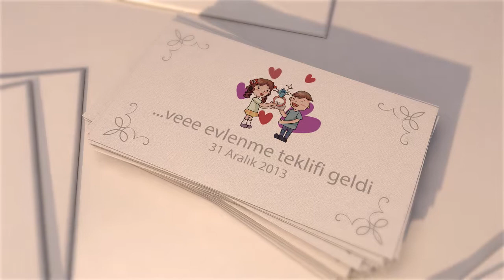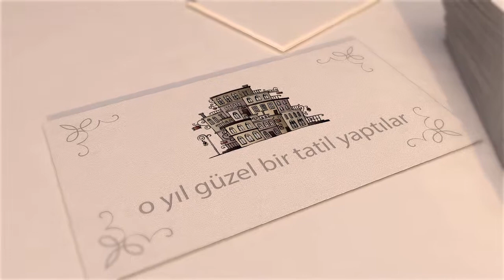Profesyonel Düğün Fotoğrafçısı Hilmi ÇEKİÇ Sema Şehmuz